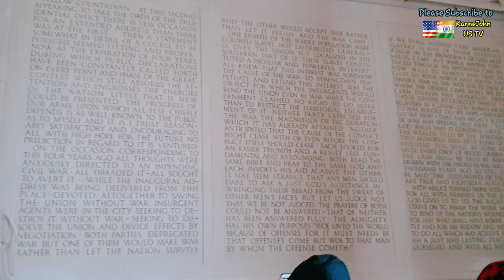Abraham Lincoln Memorial VLOG | Washington, DC | KarneJohn US TV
Abraham Lincoln Memorial in Washington DC, What an amazing view from the Memorial... Its very Beautiful...